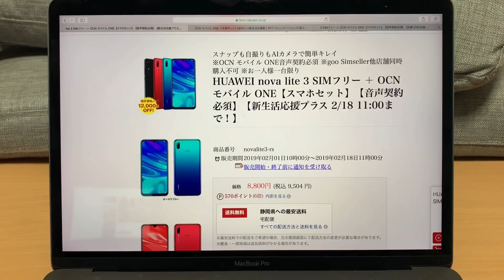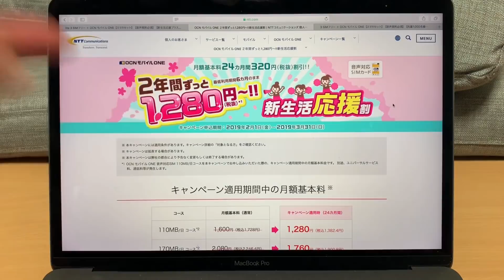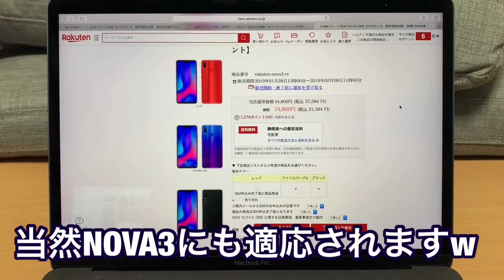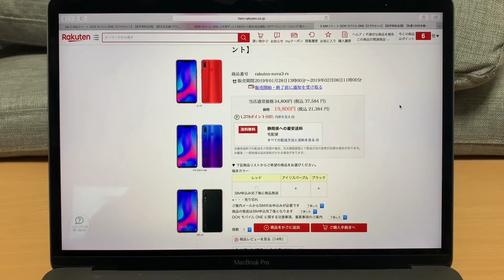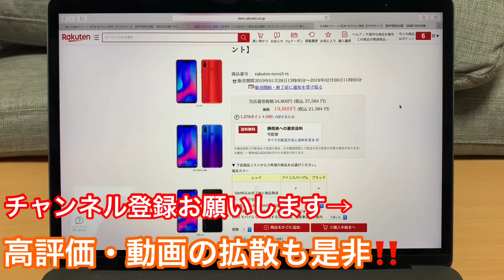OCNモバイル【HUAWEI nova lite 3】後出しジャンケンで楽天モバイル潰しｗ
HUAWEI nova lite 3 SIMフリー ＋ OCN モバイル ONE【スマホセット】

・NTTコムストアー（楽天市場）
その他の端末セットも有ります

私が楽天モバイルで【HUAWEI nova lite 3】契約の数時間後に発表されたOCNモバイルONE【HUAWEI nova lite 3】本体価格＋基本料割引キャンペーンの開始。後出しジャンケンされて、るるか撃沈ｗｗ

技適マークも取得しているHuawei NOVA3/nova lite 3を私はおススメします‼SIMフリーの格安スマホを探している方は絶対検討の価値あり。品切れ注意ですよ。

OCN モバイル ONEでHUAWEI nova 3が最安購入できる件/格安SIM
音声SIM契約に掛かる費用なども紹介しています。